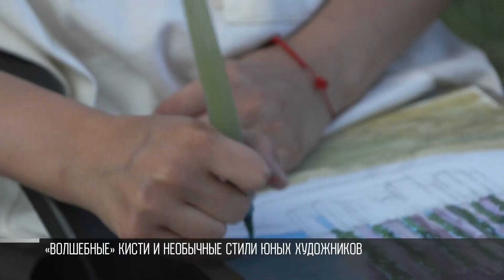Осенний пленэр в Екатерининском парке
Если прогуляться по Тирасполю, то можно увидеть много таких вот творческих групп. Сейчас в Екатерининском парке вдохновляются природой. Юные художники из столичной школы Фойницкого вышли на осенний пленэр. Пишут картины на свежем воздухе, с натуры.